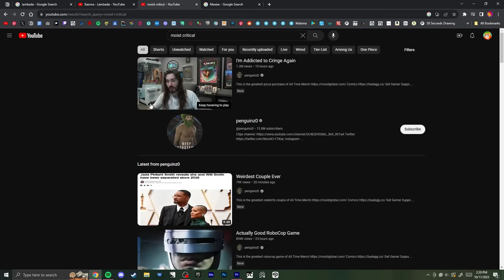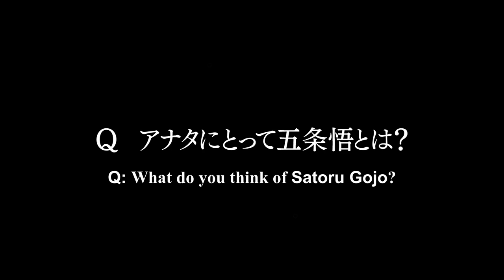JUJUTSU KAISEN IS WILDDDD